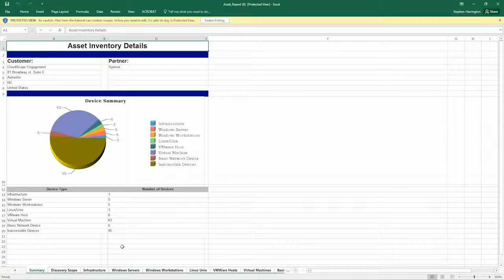CloudScape Quick Start - Verify Assets